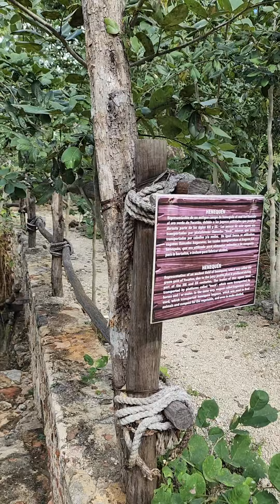cenotes santa barbara, Merida Yucatan.